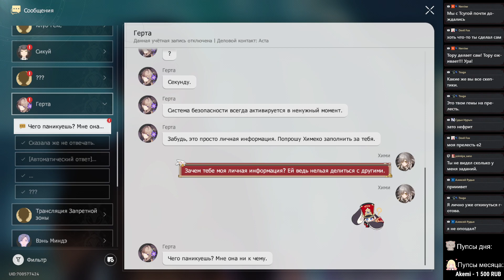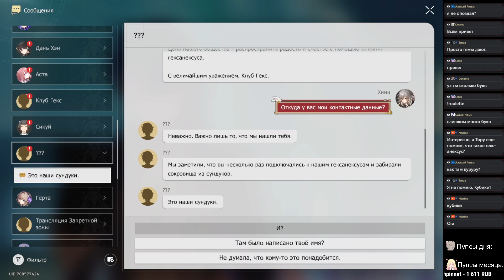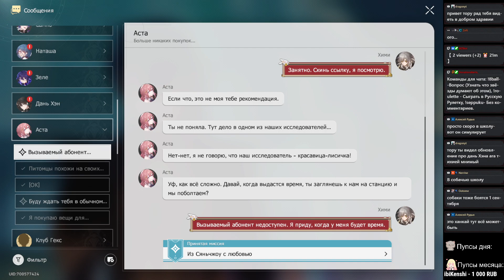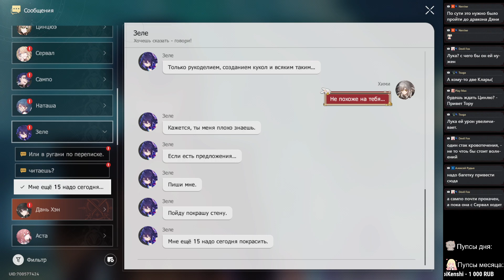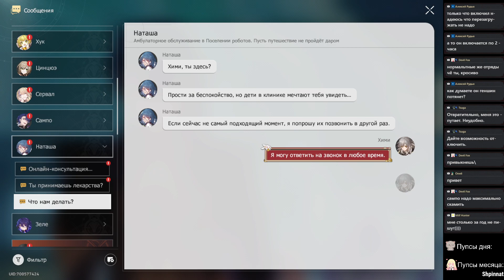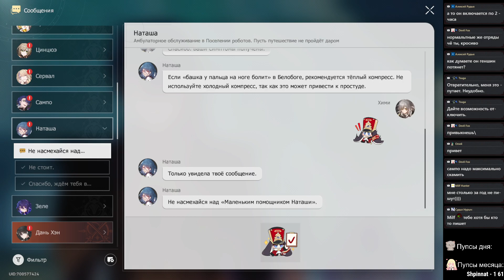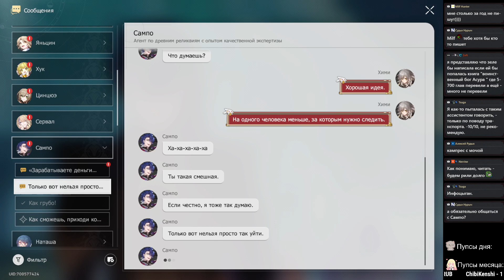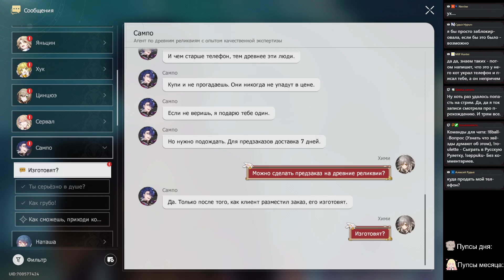🪐 Honkai Star Rail ➥ Версия 1.2 ➥ #66 - Разгребаем почту.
▶Характеристики PC◀
Материнская плата: ASRock Z270 Extreme4
Процессор: i7-7700 3,60-4,20 GHz
Видеокарта: Gigabyte GeForce GTX 1060 Xtreme Gaming 6GB
Оперативная память: Kingston HyperX Fury 16GB DDR4 2800 МГц
Монитор: LG 29’  2560x1080